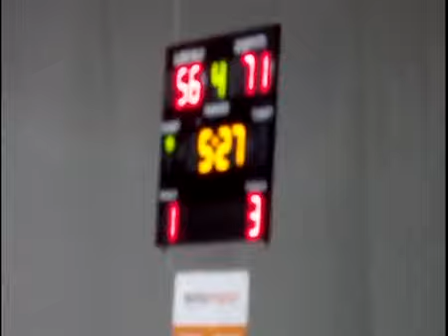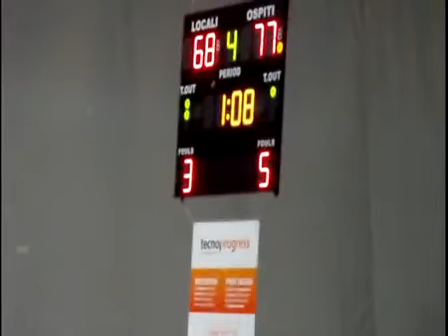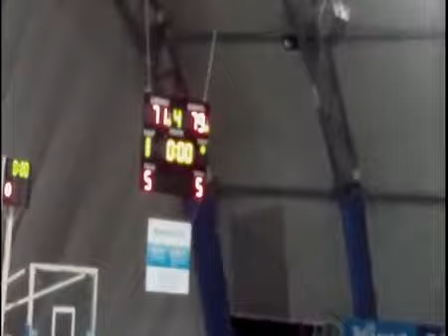Riva del Garda - Villafranca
gli ultimi minuti della partita vinta 79  a 71 in trasferta